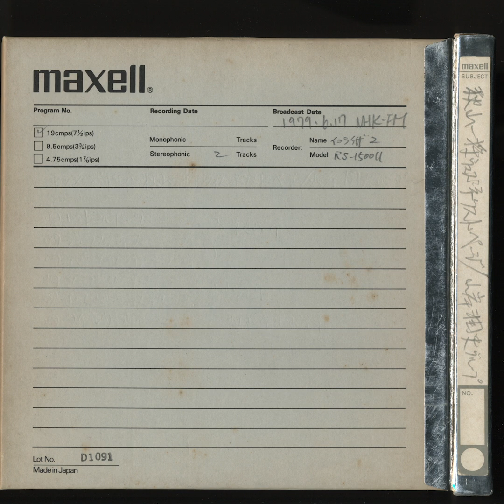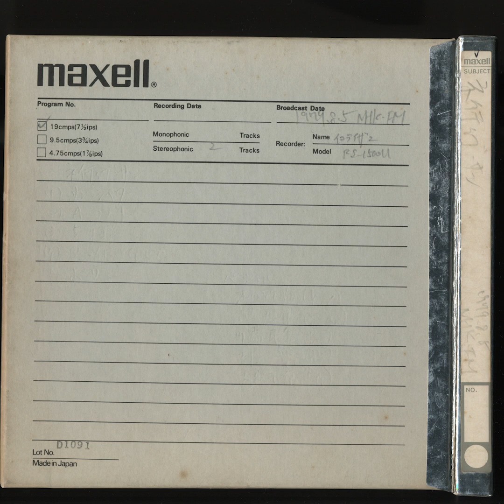NHK-FM - Live 1978, Session '79 (セッション '79)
00:00:00 Intro - 1978.6.3
00:00:24 Black Daffodils - Mikio Masuda
00:08:17 Prayer - Mikio Masuda
00:16:49 Let's Get Together - Mikio Masuda
00:24:12 Mickey's Samba - Mikio Masuda
00:30:01 Moon Stone - Mikio Masuda
00:38:01 Funky Wave - Mikio Masuda
00:43:43 Add Some - Mikio Masuda
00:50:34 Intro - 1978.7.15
00:51:13 Break Through - Fumio Watanabe Quartet, Sadao Watanabe
00:56:44 Arabia - Fumio Watanabe Quartet, Sadao Watanabe
01:02:38 Peace - Fumio Watanabe Quartet, Sadao Watanabe
01:07:37 Lady Love - Fumio Watanabe Quartet, Sadao Watanabe
01:14:39 Eternal Triangle - Fumio Watanabe Quartet, Sadao Watanabe
01:21:39 Enigma - Fumio Watanabe Quartet, Sadao Watanabe
01:28:49 Minor March - Fumio Watanabe Quartet, Sadao Watanabe
01:36:21 We & Sea - Fumio Watanabe Quartet, Sadao Watanabe
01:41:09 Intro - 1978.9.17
01:42:59 Red Alert - The Tony Williams Lifetime & Ronnie Montrose
01:49:27 Rocky Road - The Tony Williams Lifetime & Ronnie Montrose
01:59:45 Wildlife - The Tony Williams Lifetime & Ronnie Montrose
02:06:58 There Comes a Time - The Tony Williams Lifetime & Ronnie Montrose
02:17:54 Dragon Song - The Tony Williams Lifetime & Ronnie Montrose
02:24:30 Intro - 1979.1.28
02:26:22 Hip Cruiser - Shigeharu Mukai Quintet
02:36:31 Nimuoro Neina - Shigeharu Mukai Quintet
02:46:15 Sunayama - Shigeharu Mukai Quintet
02:58:40 Usagi No Dance - Shigeharu Mukai Quintet, Yosuke Yamashita Trio
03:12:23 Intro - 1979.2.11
03:14:14 La Rimarna - Furusawa Ryojiro Quartet
03:21:24 Sayonara - Furusawa Ryojiro Quartet
03:28:47 You Are So Beautiful - Furusawa Ryojiro Quartet, Kamebuchi Yuka
03:33:39 Sophisticated Lady - Furusawa Ryojiro Quartet, Kamebuchi Yuka
03:38:41 Love Song - Furusawa Ryojiro Quartet, Kamebuchi Yuka
03:44:27 Take The 'A' Train - Furusawa Ryojiro Quartet, Kamebuchi Yuka
03:52:46 You'll Be Free Tonight - Furusawa Ryojiro Quartet
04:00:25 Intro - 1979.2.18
04:02:17 Kaleidoscope (小さな箱の中で) - Hiromasa Suzuki, The Colgen Band
04:14:23 Misty Moonlight - Native Son
04:23:04 Breezin' & Dreamin' - Native Son
04:32:31 Super Safari - Native Son
04:41:42 Blue Bossa - Native Son
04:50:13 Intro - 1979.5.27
04:51:26 Fable of Governor Faubus (フォーバス知事の寓話) - Toshiyuki Miyama & The New Herd
04:59:56 Feeling the Spirits of Charlie Mingus - Toshiyuki Miyama & The New Herd
05:06:12 You Stepped Into My LIfe - Toshiyuki Miyama & The New Herd, Tan Tan Ozora Harumi
05:09:36 Better Days - Toshiyuki Miyama & The New Herd, Tan Tan Ozora Harumi
05:14:02 The Sniper's Snooze - Toshiyuki Miyama & The New Herd
05:23:16 Beautiful Dreamer - Toshiyuki Miyama & The New Herd
05:31:58 Blonde Jenny (金髪のジェニー) - Toshiyuki Miyama & The New Herd
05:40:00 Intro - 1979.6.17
05:41:10 Central Park - Kazumasa Akiyama with Next Page
05:50:35 Jearous Nephew - Kazumasa Akiyama with Next Page
05:56:58 Pardise in Mirage - Kazumasa Akiyama with Next Page
06:02:27 Soap Dance - Junji Yamagishi Group
06:11:21 Earth Consciousness (大地の意義) - Junji Yamagishi Group
06:20:50 I Believe In You - Kazumasa Akiyama with Next Page
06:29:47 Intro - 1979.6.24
06:30:52 Dead Leaves (枯葉) - Tsuyoshi Yamamoto Trio
06:41:22 Morgana King And Me - Tsuyoshi Yamamoto Trio, Mari Nakamoto
06:46:02 It Might As Well Be Spring - Tsuyoshi Yamamoto Trio, Mari Nakamoto
06:51:50 On A Clear Day - Tsuyoshi Yamamoto Trio, Mari Nakamoto
06:56:34 Sea Weeds - Masaru Imada Quartet
07:05:20 Spanish Flower - Masaru Imada Quartet
07:14:27 Blue Bossa - Masaru Imada Quartet, Tsuyoshi Yamamoto
07:17:41 Intro - 1979.8.5
07:17:42 Animal Market (サン・シャワー) - Native Son
07:33:04 On Search Of Beauty (エー・フラット) - Native Son
07:42:29 African Fantasy (５拍子) - Native Son
07:48:21 Sexy Lady (ディー・マイナー・ジー・セブン) - Native Son
07:58:58 Sabanna Hot-Line (ポリ) - Native Son

FLAC: magnet:?xt=urn:btih:2bb1e164437c030e002a57ae67cfe9ac0d3b06f9&dn=VA%20-%20NHK-FM%20-%20Live%201978%2c%20Session%20%2779%20%5b24-96%5d&tr=http%3a%2f%2fbt.t-ru.org%2fann&tr=udp%3a%2f%2ftracker.openbittorrent.com%3a6969&tr=udp%3a%2f%2fopen.stealth.si%3a80%2fannounce&tr=http%3a%2f%2ftracker.openbittorrent.com%3a80%2fannounce